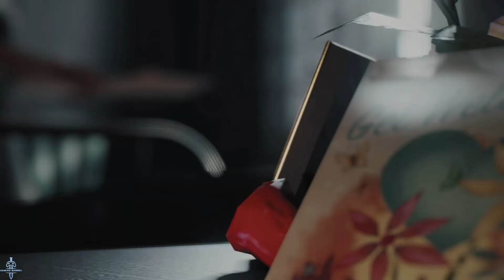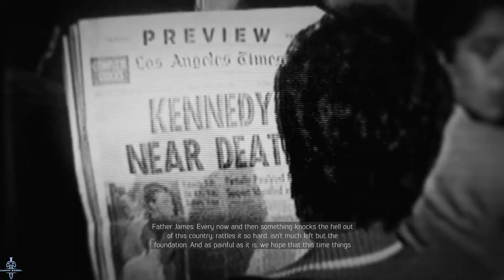Mafia 3 Definitive Edition (Part 40) NO COMMENTARY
Mafia III is an action-adventure video game developed by Hangar 13 and published by 2K Games. It was released in October 2016 for PlayStation 4, Xbox One, and Microsoft Windows, and in May 2017 for macOS. It is the sequel to Mafia II and the third installment in the Mafia series. Wikipedia